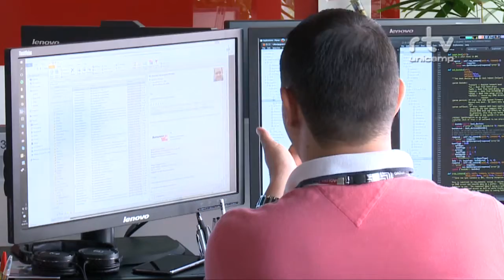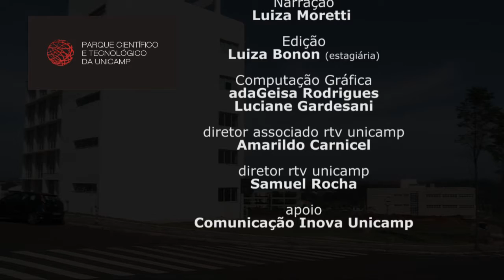Inova Especial - Parque Tecnológico - Ecossistema de inovação